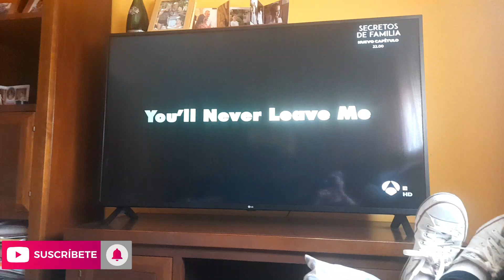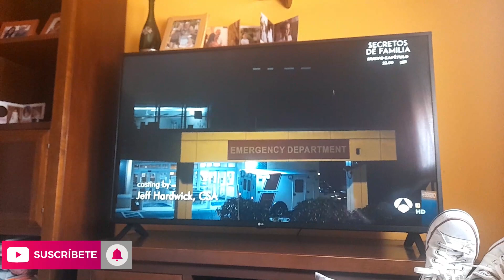VLOG UN DOMINGO CON NOSOTROS+CUMPLEAÑOS DE